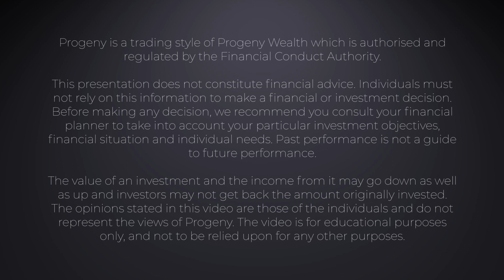Market Insight | April 2023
Are interest rates still set to rise and can companies profit in this new era of higher inflation?
Chief Investment Officer, Ian Hooper, discusses this and more in our latest Market Insight.

0:00 Growth assets
0:38 Meta profit
1:00 Interest rates
1:52 Inflation
2:14 Factor performance
2:24 Defensive assets
2:43 Summary